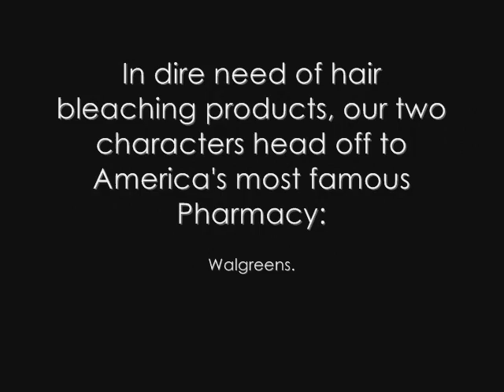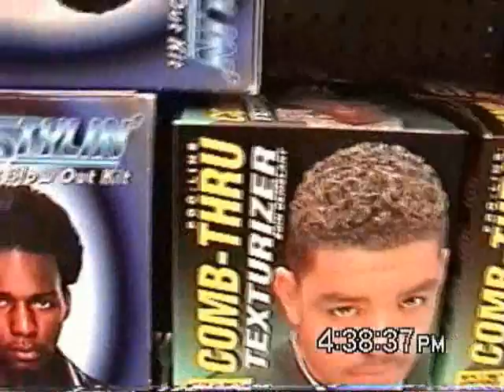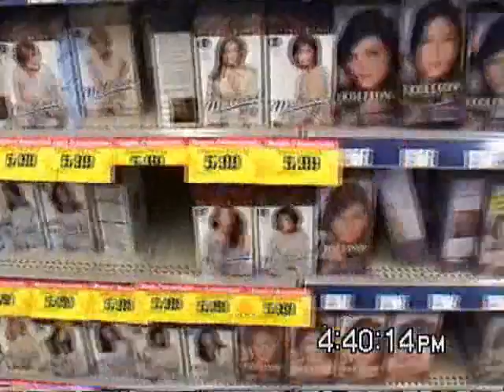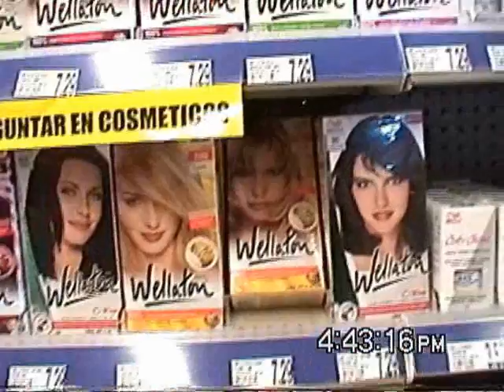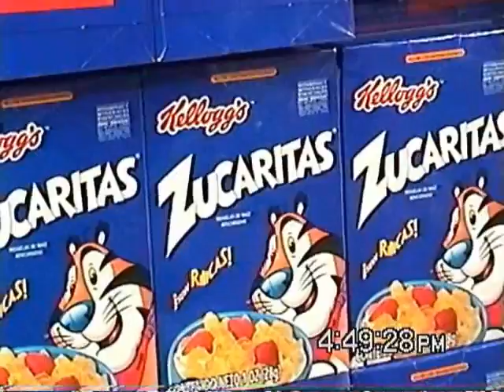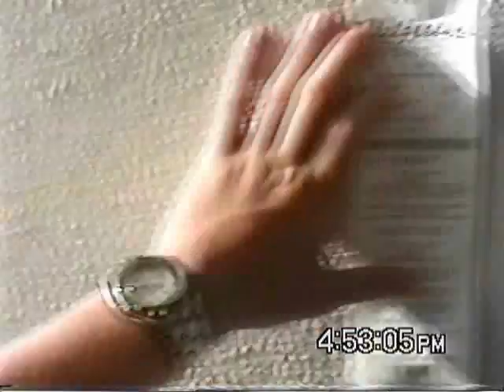Episode Fourteen ¦ Important Purchases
Our trip to Walgreens.